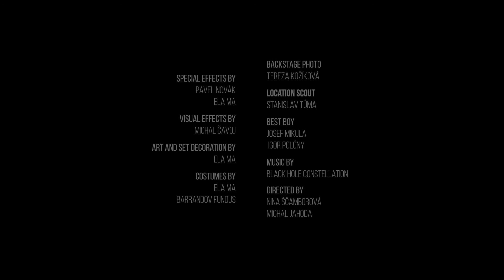Black Hole Constellation - The Meltdown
Official music video for "The Meltdown" from Black Hole Constellation's debut EP, Collapse Entertainment.

...and most streaming platforms.

Video Credits:

CAST
Marián Leskovský, Emília Rišová, Pavel Novák, David Gašpar, Kateřina Jará, Geen Pagliacci, Dejvdou Pomelo, Marek Jacko, Petr Stoček, Naďa Fidrhelová, Vincent Novák, Bandžo & Šanto, Igor Polóny

Directed by
Nina Ščamborová
Michal Jahoda

Produced by
Ela Ma

Screenplay by
Michal Jahoda

Cinematgraphy and Film Editing by
Nina Ščamborová

Vojta Štetka

Pavel Novák
Ela Ma

Michal Čavoj

Art and Set Decoration by
Ela Ma

Costumes by
Ela Ma
Barrandov Fundus

Backstage photo
Tereza Kožíková

Location Scout
Stanislav Tůma

Best boy
Josef Mikula

Black Hole Constellation